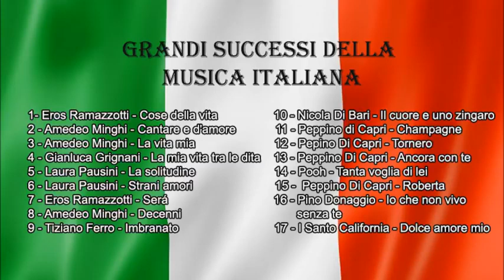Eternas Músicas Românticas Italianas